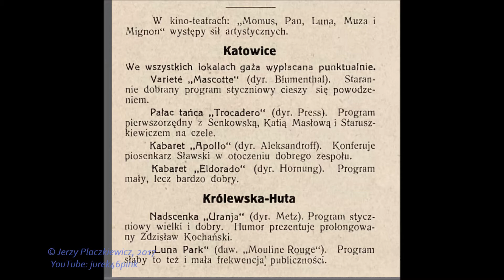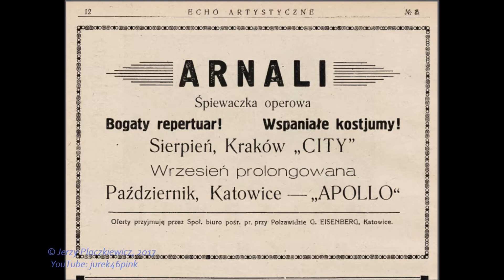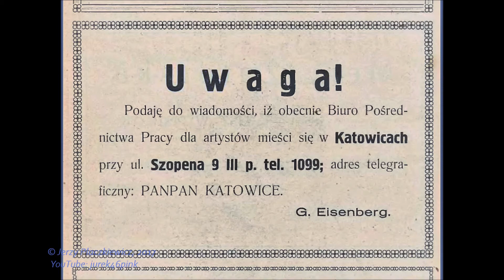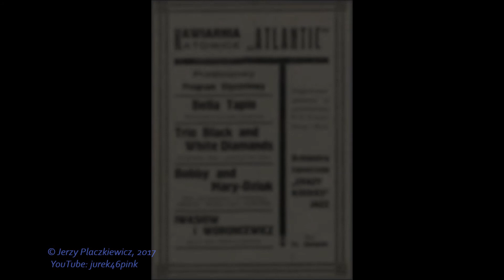"Moulin Rouge" and other cabarets - Katowice, 1920's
The video starts with the image of a certain place in the Kościuszki Park, Katowice, the photo of which was made June 2017, in the sunny afternoon.  The place looks, however, a bit dark and shady because of high trees that surround it now.  That image is slowly infiltrated by the other photograph of the same place, made as long ago as 1929. The place is obviously the same but there are two striking differences in these two pictures, apart from the colour of the modern photograph:  the wall and the stair in the first one show some reconstruction works that must have been carried out in the meantime and - on the older one, there is sitting a young lady. One may notice also that the birches standing behind show now a significant growth !

Only some 180 years ago Katowice, now the city of south western Poland, was a tiny village which suddenly developed in 19th century and changed into a big industrial area.  All that move and rush was the effect of very rich hard coal resources which were found in that region, which subsequently resulted in erecting numerous industrial plants like steel works, foundries but mainly hard coal mines. Industrial activities created financial liaisons which gave a good base for constructing the buildings, estates, railroads and transport means.
The region became rich which casted a political interest and, as lying in the area of influence of more than one country, it became also a subject of fight.
Kattowitz (the German version of the name) gained city status in 1865 in the Prussian Province of Silesia. The city was inhabited then mainly by Germans, Silesians, Jews and Poles. On 1 April 1899, the city became an independent city.

Under the Treaty of Versailles after World War I, the Upper Silesia plebiscite was organised by the League of Nations. Kattowitz was attached to Poland as the larger district voted 66,119 for Poland and 52,992 for Germany.  Following the Silesian Uprisings of 1918–21 Katowice became part of the Second Polish Republic with some autonomy for the Silesian Parliament.

That rapid growth of the region as well as of the main city, Katowice, called for and demanded the  cultural and artistic life, such as theatres, entertaining stages and cabarets.
And this is the subject of the present video. The visual material which was included covers announcements and advertisements of the shows organized at that time in Katowice in the period of 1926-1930.  These which were announced in the monthly magazine “Echo artystyczne”, the editorial organ of the POLZAWID (Polish Union of Entertaining Artists).
The number of advertisements which were published in the magazine may surprise us and may witness the great movement of artistic “night life” - how it was rich in that region and how it was well organized.
Some of them show the activity of Lili Larys (Helena Maliszewska) on that field, a young lady on the photograph at the beginning of the video.  As that artist is always of a special importance to the author,  let him mention here that basing on materials published by “Echo artystyczne”, Lili Larys only in the season 1929/30 was engaged by the following cabarets and night clubs in Poland:
- “Alkazar”, Katowice
- “Nitouche”, Warszawa
- “Moulin Rouge”, Katowice
- „Savoy”, Poznań
- “Moulin Rouge”, Warszawa
- „Miraż”, Kraków
- „Varsovie”,  Warszawa
- „Jaszczurówka”,  Zakopane
- „Oaza”, Bydgoszcz
- „Louvre”, Lvov
- “Nowy Świat”, Równe, Wołyń.

The music in the video comes from the 1930 Polish Odeon recording of the Polish version of the French film hit – “Sous les toits de Paris”.  Sung by Mieczysław Fogg and Chór Dana.  For those who want to see the record label, it is at the very end of the video.